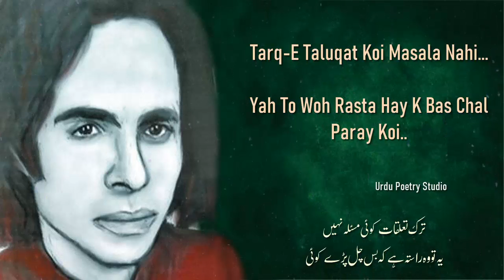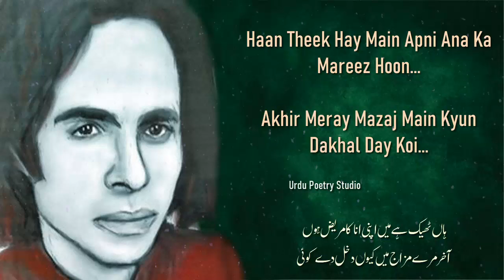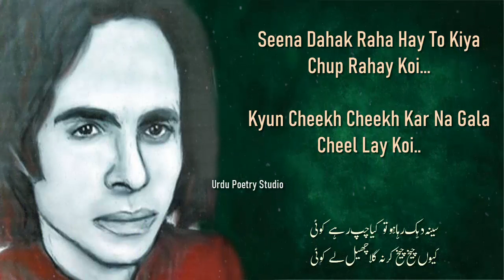ik Shakhs kar raha hai abi tak Wafa ka zikr | Jaun elia Poetry | Jaun Elia Best urdu Ghazal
Seena Dahak Raha Hay To Kiya Chup Rahay Koi...
Kyun Cheekh Cheekh Kar Na Gala Cheel Lay Koi..

Sabit Hua Sakoon-E Dil 0 Jan Kahin Nahin..
Rishtoon Mian Dhondta Hay To Dhonda Karay Koi..

Tarq-E Taluqat Koi Masala Nahi...
Yah To Woh Rasta Hay K Bas Chal Paray Koi..

Deewar Janta Tha Jisay Main Woh Dhool Thi..
Ab Mujh Ko Aitamad Ki Dawaat Na Day Koi..

Main Khud Yah Chahta Hoon K Halat Hon Kharab..
Meray Khalaf Zehar Ugalta Phiray Koi..

Aah Shaks Ab To Mujh Ko Sabhi Kuch Qabool Hay
Yah B Qabool Hay K Tujhay Cheen Lay Koi...

Haan Theek Hay Main Apni Ana Ka Mareez Hoon...
Akhir Meray Mazaj Main Kyun Dakhal Day Koi...

Aik Shaks Kar Raha Hay Abhi Tak Wafa Ka Zikar..
Kash Is Zaban Daraz Ka Mun Noch Lay Koi...